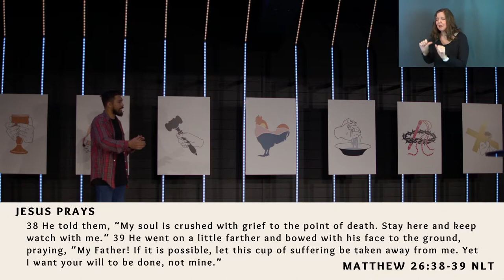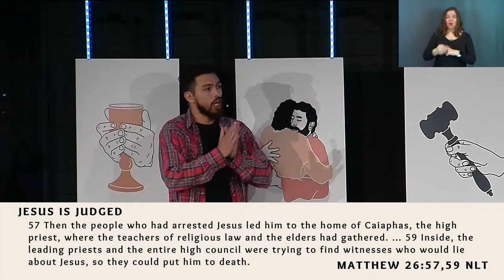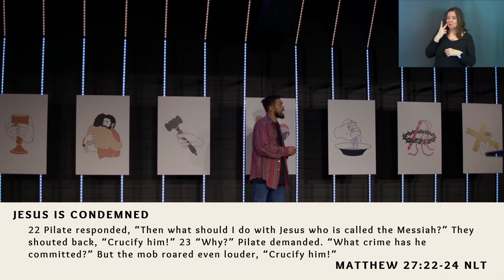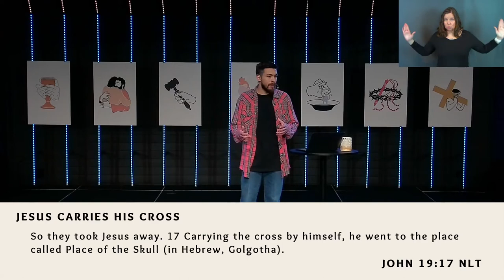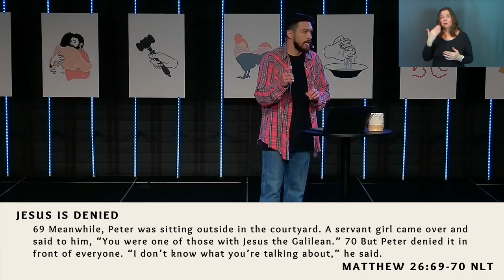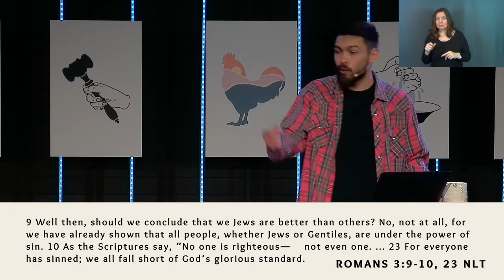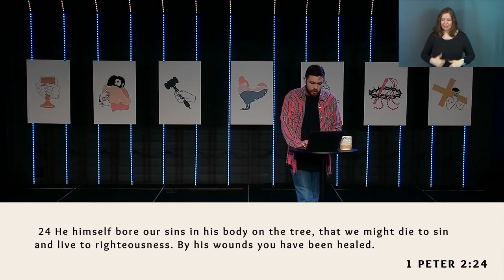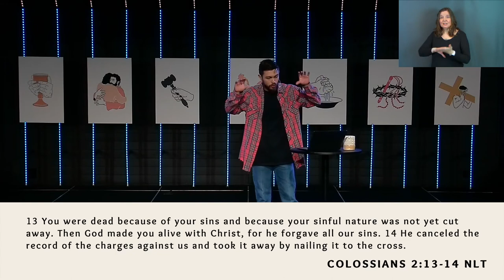Scenes of Sacrifice | Part 1: A Debt to Pay (Sermon Only)